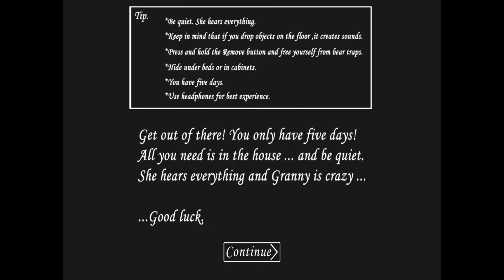What is this ???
Who is she? who know please answer me